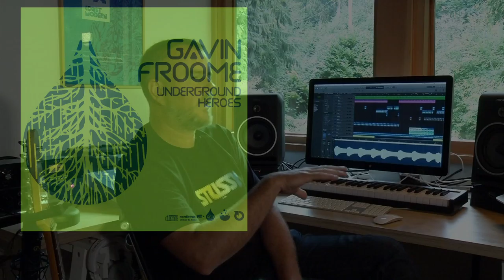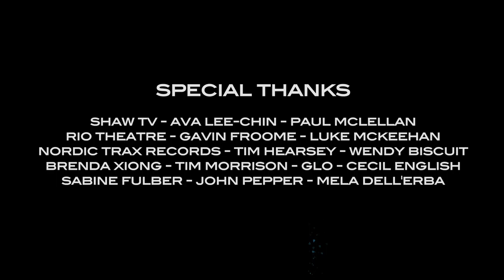The Creators TV Show - Episode 2 (HD)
THE CREATORS TV SHOW - EPISODE #2 (High Def)

(1st aired October 18, 2016)

GAVIN FROOME (Nordic Trax, Coast Modern)
BISCUITS & GRAVY (ft. Tim Hearsey & Wendy Biscuit)

* Host/Producer/Concept: David Hawkes (Electrum Productions Inc.)